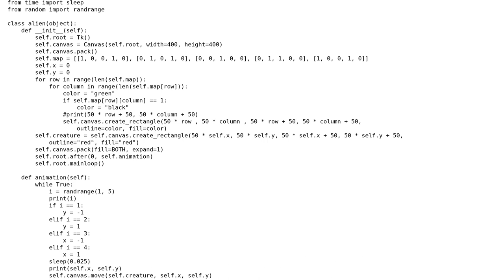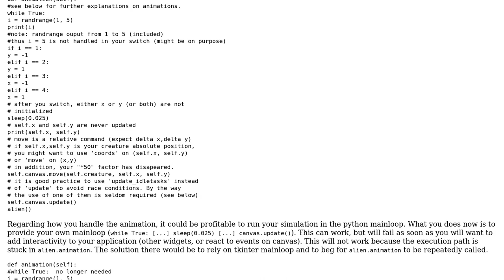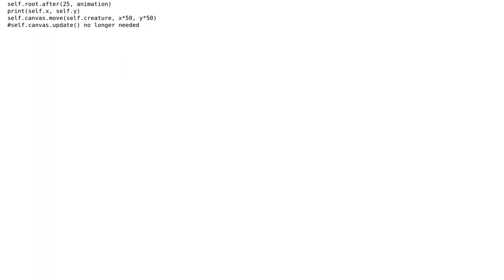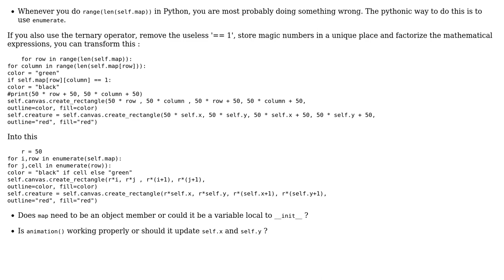Animation with 5x5 map of cubes (2 Solutions!!)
Animation with 5x5 map of cubes

With thanks & praise to God, and with thanks to the many people who have made this project possible! | Content (except music & images) licensed under CC BY-SA | Music | Images & others | With thanks to user SylvainD user Jamal user FabienAndre user EasilyBaffled and the Stack Exchange Network Trademarks are property of their respective owners. You are responsible for your own actions.